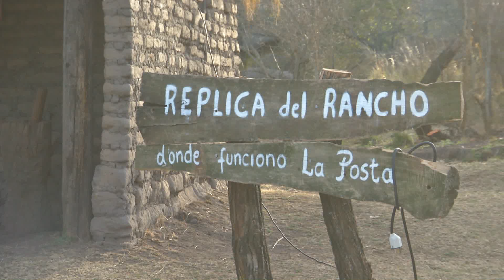Fiesta Sanmartiniana en Achiras: escultores informe